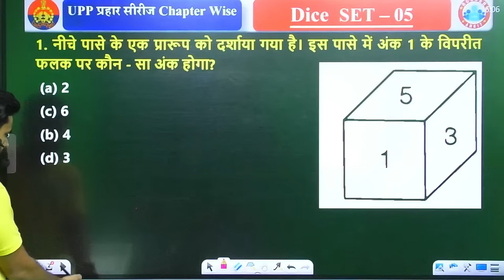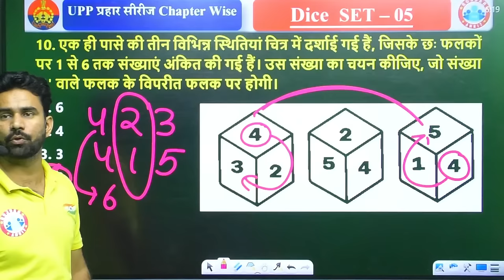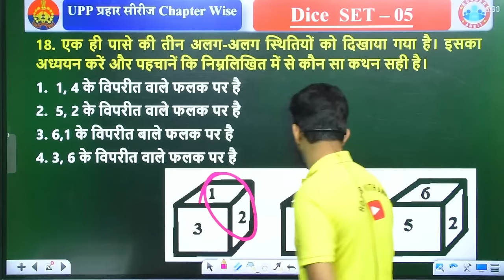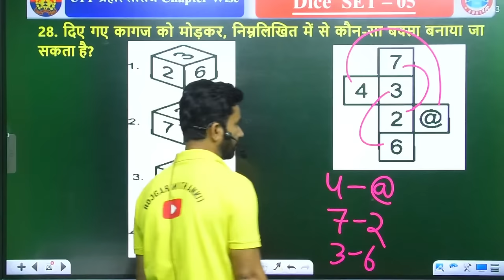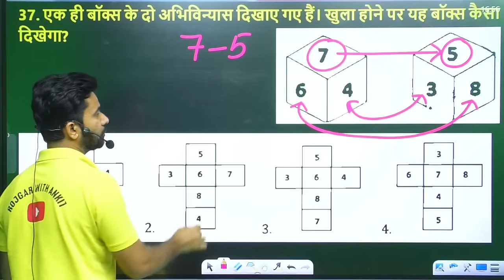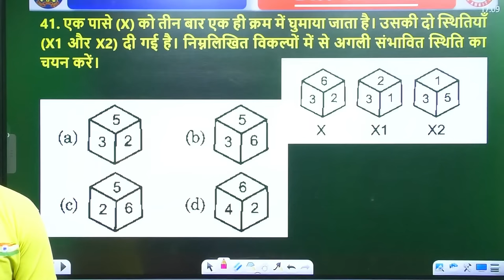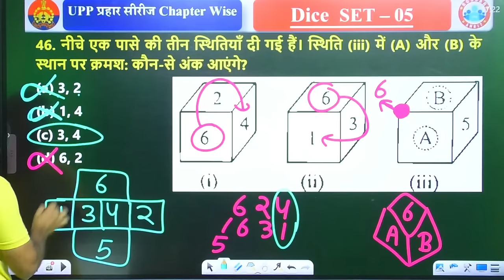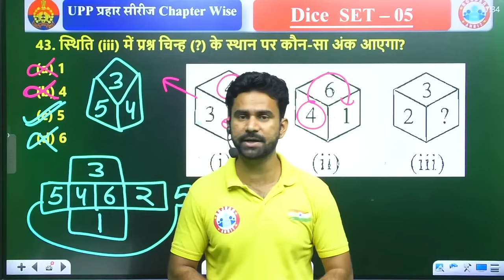UP Police Constable 2023, Dice Reasoning Practice Set 5, प्रहार सीरीज, Reasoning By Rahul Sir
UP Police Constable 2023 | Reasoning Practice Set 5 | Dice | UPP प्रहार सीरीज Free Classes, Reasoning By Rahil Sir

Helpline number :-
➤आप हमें व्हाट्सएप भी कर सकते हैं।